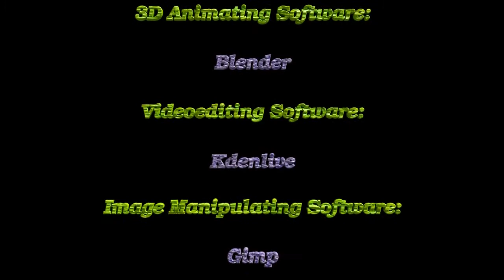Sbeast - Hail to the King Baby (Minecraft Animation Metal Music video)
This video first should only appear in the first episode of The Adventures of Steve but we would like to present this video to you right now as a stand alone minecraft metal music video.